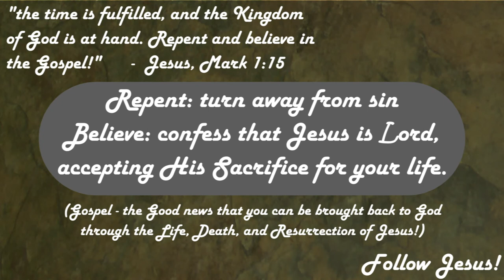Happiness vs. Lasting Joy -- Is Happiness the Ultimate Pursuit?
Is Happiness all that it's made out to be?  Are our pursuits for our own Happiness, or are they geared toward the Joy that God desires us to have?  Do you have this lasting Joy that only comes through knowing Jesus?  If not, come to know Jesus!  He loves you and wants you to experience a life of lasting joy both here and in the Kingdom to come.

NOTE: Please keep debate to a minimum -- get your point out, be kind to each other, and be brief. :)  This is a video on Happiness, after all.  Thank you!

Please share, tweet, comment, etc., and let us know how we can pray for you.

For prayer, send us a request from our (see right column)

Speaker: S. Franklin
Subtitles: S. Franklin (English)

Translation Used: The Holy Bible, New King James Version®.